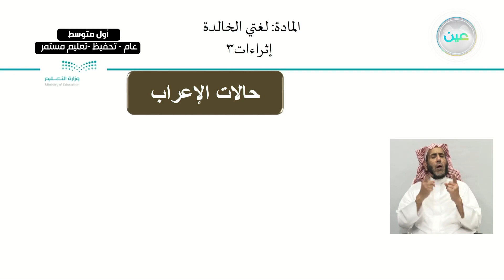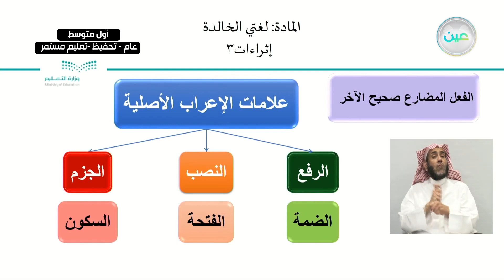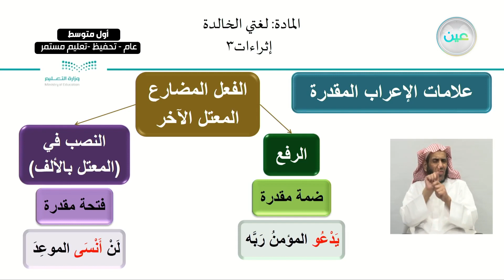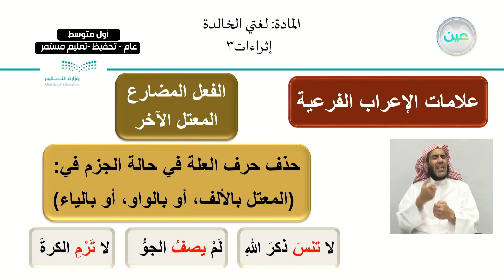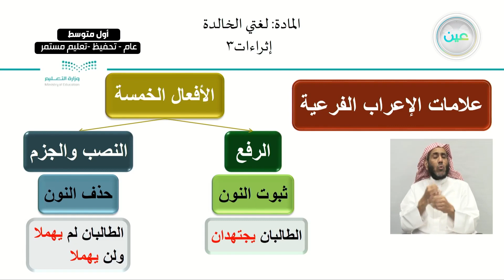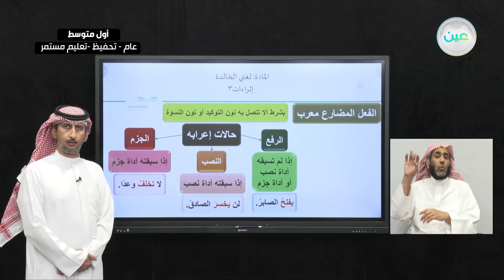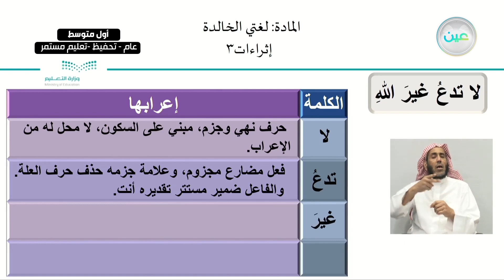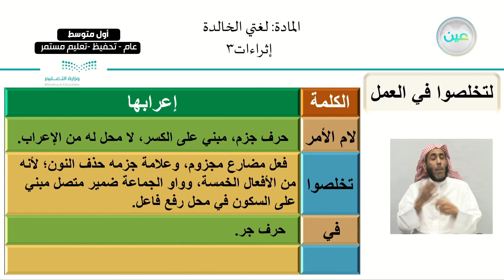إثراءات 3 - لغتي الخالدة - أول متوسط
الحصة الأولى - الأثنين - الأسبوع الثاني عشر - أول متوسط